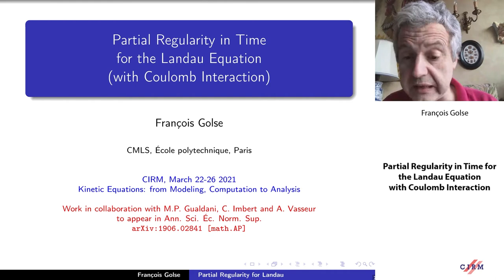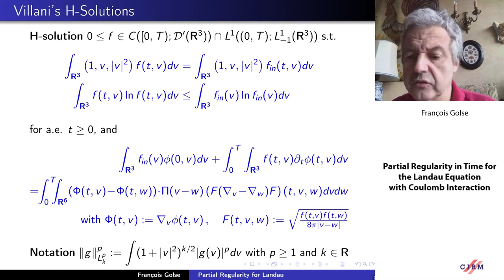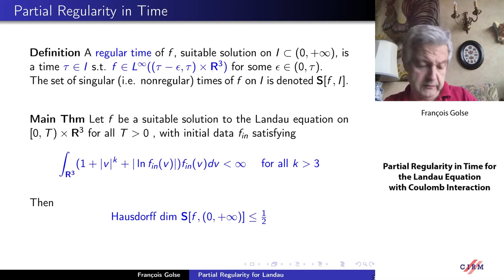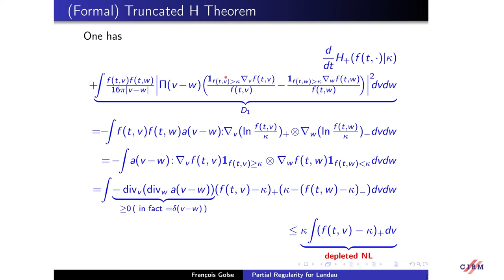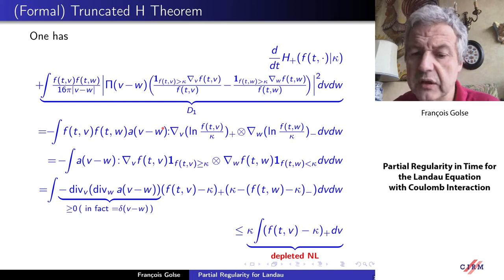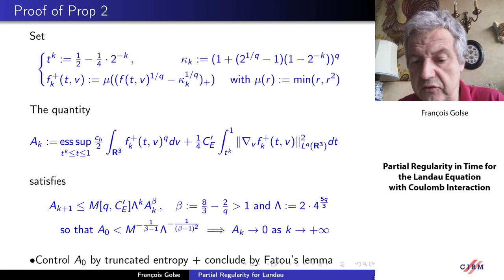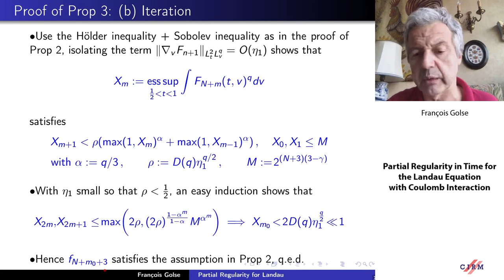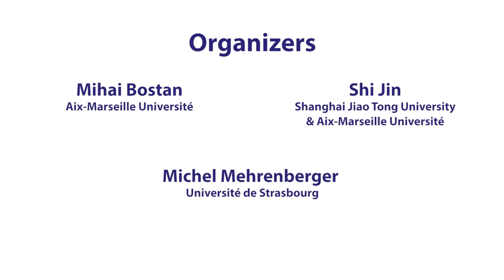François Golse: Partial regularity in time for the Landau equation with Coulomb interaction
Recorded during the meeting "Kinetic Equations: from Modeling, Computation to Analysis" the March 25, 2021 by the Centre International de Rencontres Mathématiques (Marseille, France)